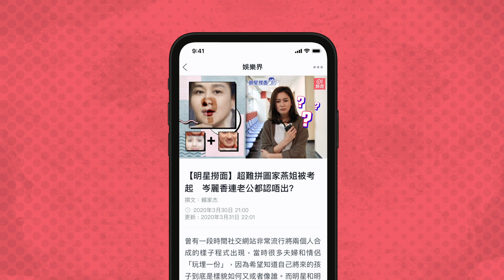曹永廉回歸《流行經典》 無悔表態失代言人：任何事都承受